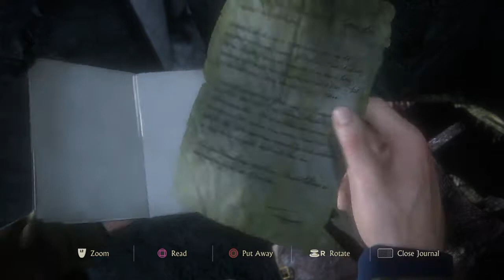Uncharted 4: A Thief’s End PS4 gameplay | Part-10